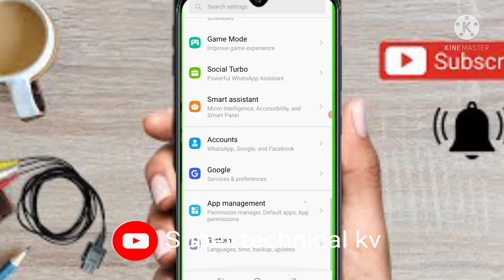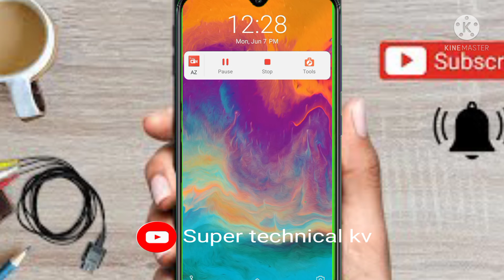What is screen pinning / how it is use on your mobile/apne mobile per kisi bhi app ko pin kese kre